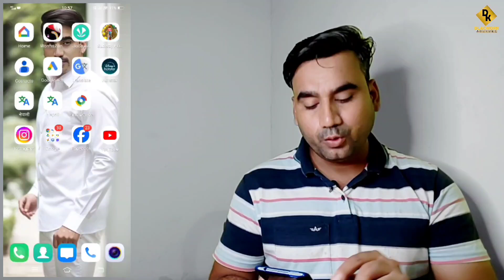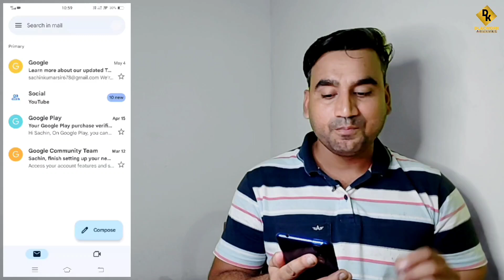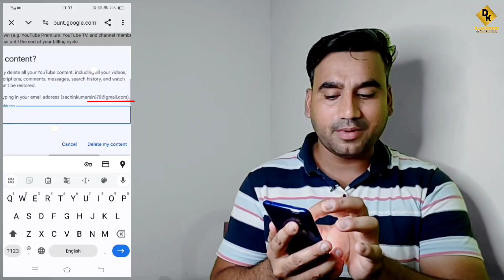How to Delete YouTube Channel ! हमेशा के लिए YouTube Channel Delete कैसे करें?